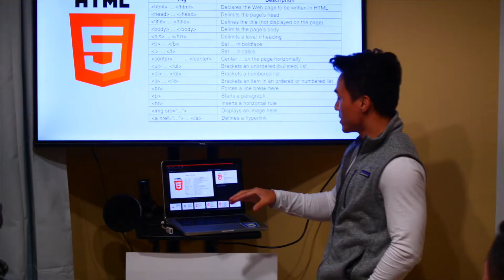Supporting ELL and Vulnerable Learners During COVID-19- Deo Mwano